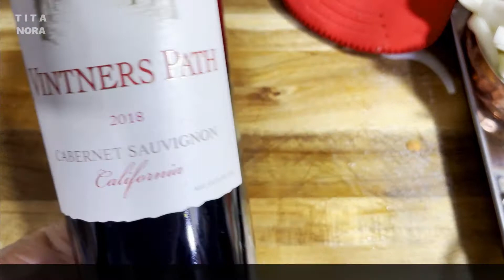How to make a Delicious and easy BEEF BOURGUIGNON - Simple and Yummy Dinner Recipe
Hi There! This is my recipe for  how to cook a really easy yet scrumptious Beef bourguignon.  I’m still getting the hang of shooting and editing videos, thank you for being patient with me while I progress as videography is something I am very new to! Thank you for checking out my video, hope you enjoy! W appreciate you watching! Enjoy!

Ingredients:
4 lbs of beef short ribs
1 lb of carrots
2 large onions
5 gloves of garlic
1 bottle of red cabernet sauvignon or other red wine of choice
1 tbsp chicken flavoring
1 1/2 tbsp pepper
2 tbsp tomato paste
2 springs of fresh thyme
2 1/2 cup dd liquid of choice (water, beef or chicken broth will do)

About

Hi, I am Tita Nora! I am a professionally trained Chef who studied in Le Cordon Bleu London, New York Restaurant School in New York City, and I've professionally trained in sushi.  Cooking is my passion, as my family had a restaurant while I was growing up in the Philippines.  I am just here to share my passion for cooking with all of you!